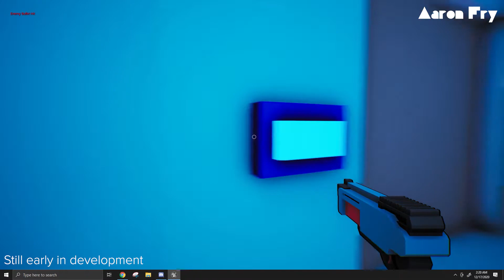A New Platformer FPS In UE4 That I'm Working On!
This is a game I recently started development on inside Unreal Engine 4, the main point of this game? speedy hops around wall to wall narrowly dodging projectiles and traps, taking out the enemies in your way to progress through each level.